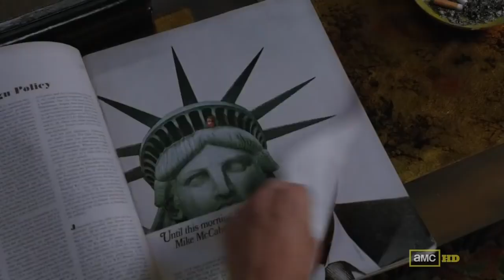Mad Men · I Just Wasn't Made for These Times · Beach Boys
Mis 12 sincronizaciones musicales en series de TV.
2
De esas veces que te alucinas.